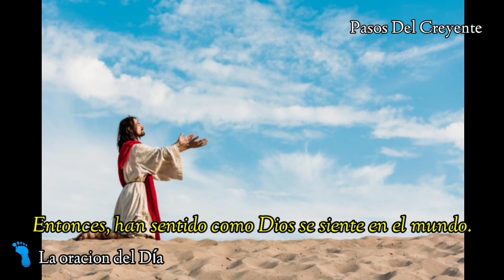Viernes Santo. La oración del día. (29/03/24) - PASOS DEL CREYENTE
Viernes Santo, es la oración del día en la voz de Marta Ester Miranda
(29/03/24)